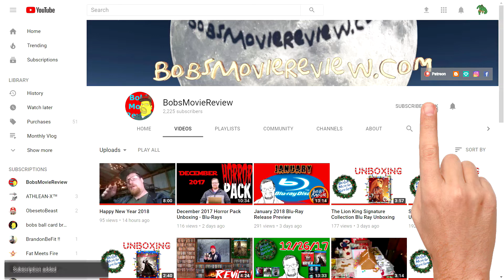Clara's Ghost Review (2018) - Comedy - Drama - Family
Clara's Ghost was provided to me free for review.

-Clara’s Ghost (2018) (Orion Classics)
Comedy, Drama, Family
Director Bridey Elliott
Stars Paula Niedert Elliott, Abby Elliott, Bridey Elliott, Haley Joel Osment, Isidora Goreshter, Bella Braken, Catherine Lloyd Burns, Francis Capone, Ann Carr, Brett Davis, Josh Fadem, Larry Fessenden, Nick Ford, K.K. Glick